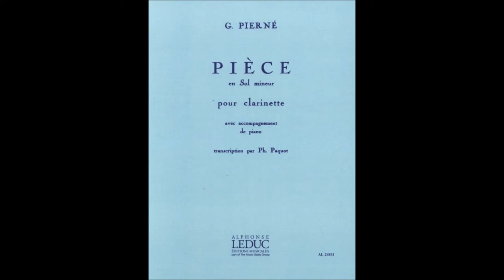Pierné G. - Pièce en Sol mineur